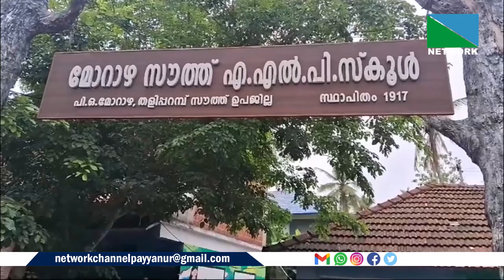പുതിയൊരു അധ്യയന വര്‍ഷത്തെ വരവേല്‍ക്കാനുള്ള ഒരുക്കത്തിലാണ് വിദ്യാലയങ്ങള്‍.ശിശു സൗഹൃദമായതോടെ പൊതു